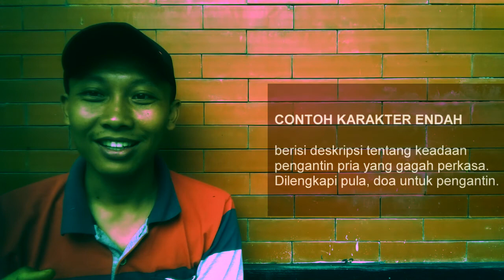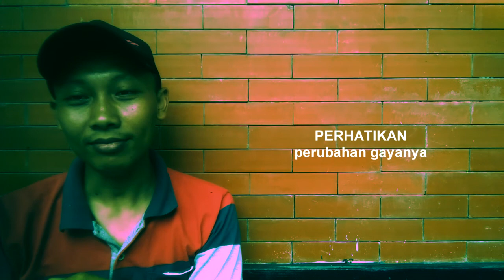DASAR PANATACARA 2 | CANDRA PENGANTEN | tema hijau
Teknis dasar panatacara ini digunakan untuk perkuliahan di Jurusan Bahasa dan Sastra Jawa UNNES. Teman-teman bisa mengundung materi dengan bergabung di google classroom kode 'u7xw7kk'.

silakan, berikan komentar tentang materi ini.